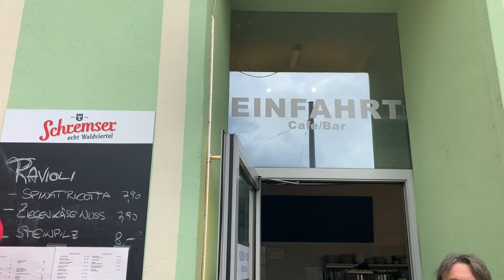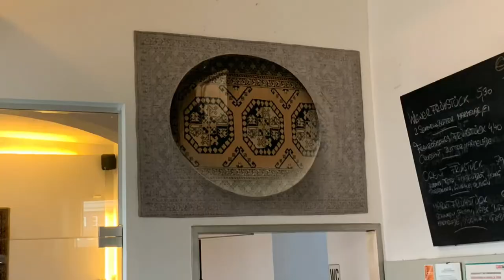Noemi Kiss im Café Einfahrt am Wiener Karmeliterrmarkt